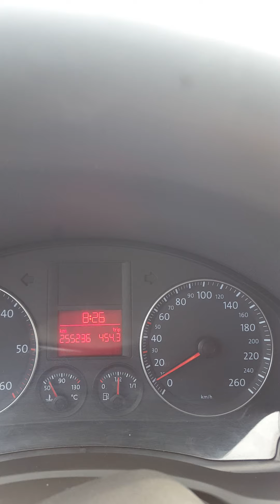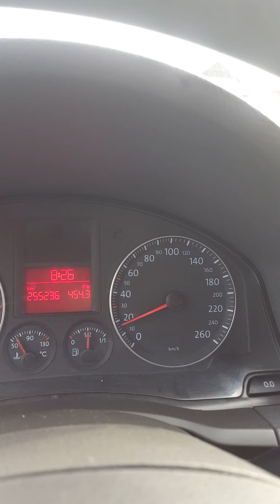aglomeratie pe șoseaua târgoviște gaesti 🚘